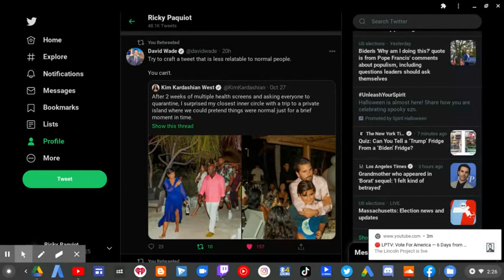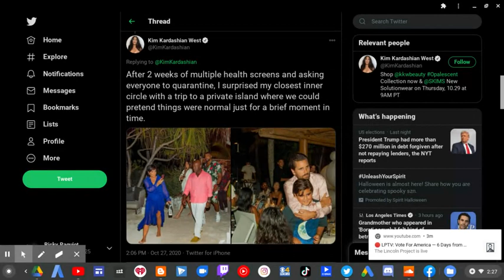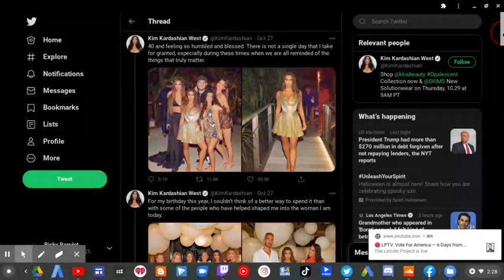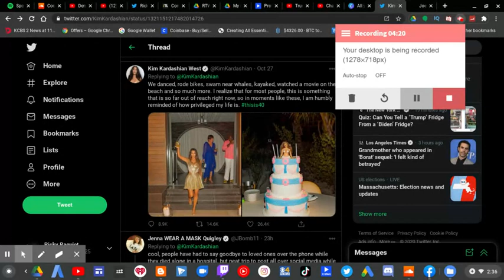Kim Kardashian Pretends COVID-19 Doesn't "Exist"| RTWRP #184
Kim Kardashian Pretends COVID-19 Doesn't "Exist". |

Kim Kardashian celebrates her 40th Birthday. She invited her closest inner circle to a private island while NOT doing what we all Americans practiced AND preached. Happy Birthday to Kim Kardashian but she needs to set an example and not become tone death.